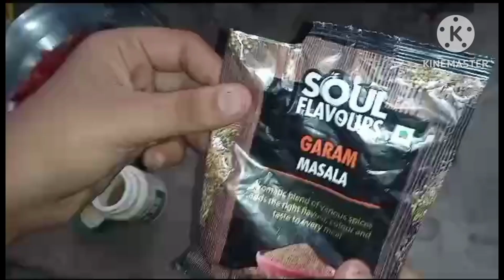HOW TO MAKE 10 MIN TASTY 😋😋 MACARONI RECIPE IN HOME#tastyrecipes